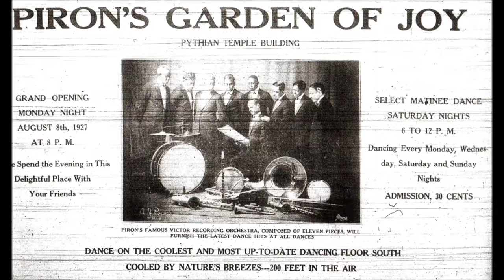lou'siana swing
Armand Piron's New Orleans Orchestra - February 1924